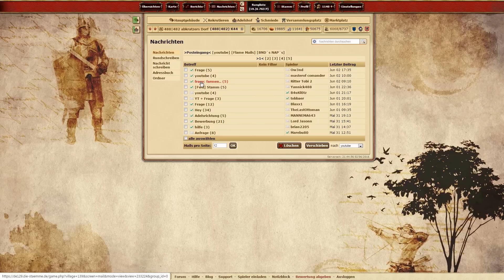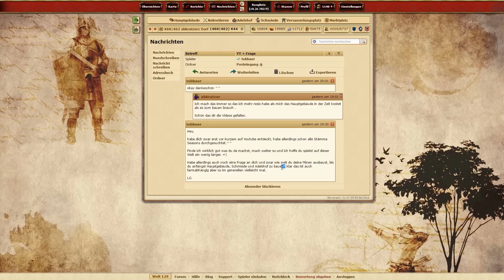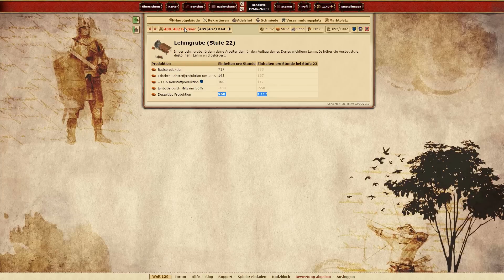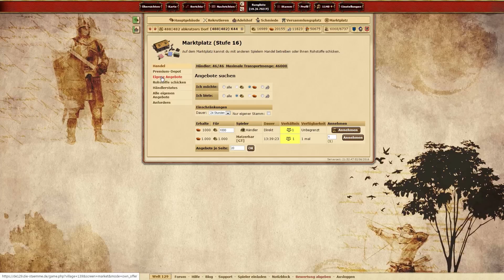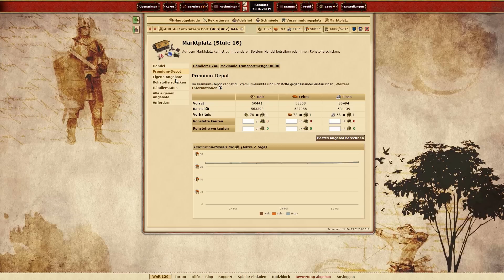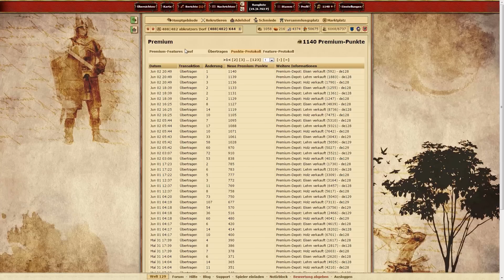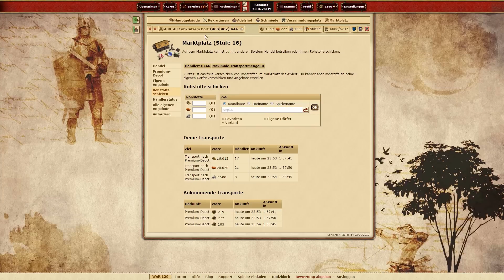Der Masterplan zu 1 Millionen Premium Punkte ★ 006 ★ Die Stämme ★ Season 3 ★ Let´s Play ★ HD+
Der Masterplan XD

Mit diesem Link kannst du ein Dorf direkt bei mir errichten

Die Stämme ist ein Browsergame, das im Mittelalter spielt. Jeder Spieler ist Herrscher eines kleinen Dorfes, dem er zu Ruhm und Macht verhelfen soll.

Wenn Du etwas bei Amazon kaufst, verwende bitte diesen